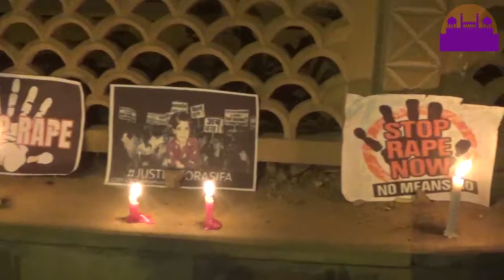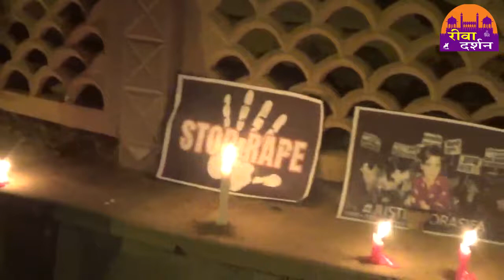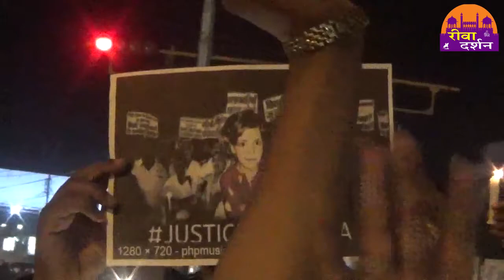मासूमो पे हैवानियत कब तक रीवा दर्शन की खास पेशकश 17-04-2018